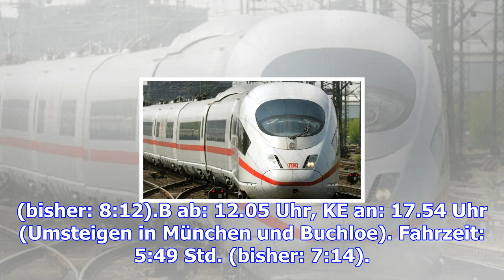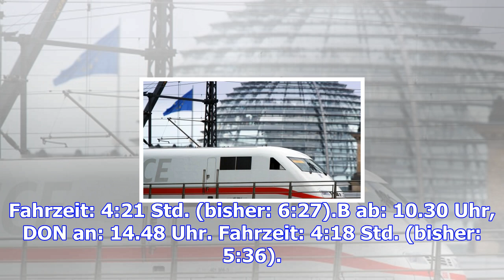Nicht in unter vier stunden: ice-sprinter bleibt auf rückfahrt stehen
So war das nicht geplant: Nacem sich die Bahn am Nachmittag für ihre Pünktlichkeit hatte feiern lass...